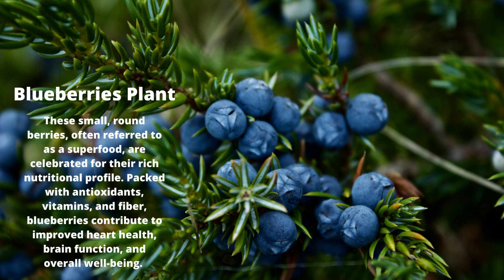Animals That Eat Blueberries Discover the Fascinating World of Nature's Berry Buffet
🇮🇹 Ever wondered about the captivating world of animals in Italy and their rich culture and history? Join us in this enthralling video, "The Secret Life of Animals in Italy: A Fascinating Journey into Their Culture and History," as we uncover the intriguing stories of Italy's wildlife.

Italy is not only known for its rich history, art, and cuisine but also for its diverse and unique animal life. In this episode, we'll take you on a virtual expedition across the picturesque landscapes of Italy to explore the incredible biodiversity that calls this beautiful country home.

Discover the role of animals in Italian culture, folklore, and traditions, and how they've influenced the nation's heritage. From the iconic Italian dog breeds to wildlife found in the lush countryside and coastal regions, we'll shed light on their importance and the conservation efforts in place to protect these precious creatures.

Let's dive into the enchanting world of Italy's animals and celebrate their unique place in the heart of this stunning country. 🌄🐾🍝